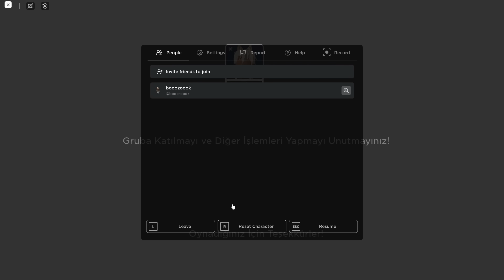50 ROBUX VEREN OYUNU BİTİRDİM 🤑 Gerçek mi yoksa Yalan mı?🕵️‍♂️| ROBLOX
Ben Bozok , Şu sıra baya popüler olan 50 robux veren oyunu hızlı bir şekilde bitirdim ve harbiden zor yapmışlar :D şak şak diye zıplayıp geçebileceğiniz türden parkurlardan fazlası vardı. Peki ROBUX GELDİ Mİ YOKSA?? (●'◡'●)